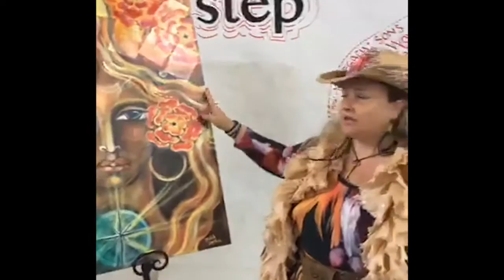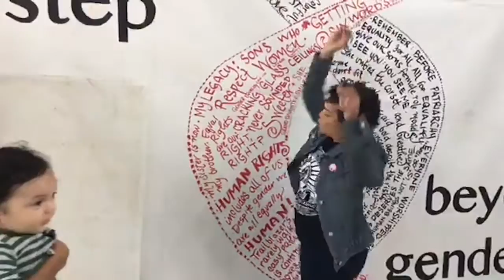50/50 Day - Live Art Installation in Downtown Oakland